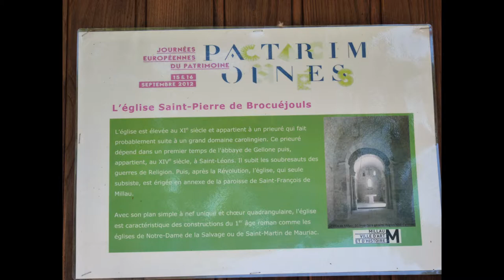Visit Saint Pierre de Brocuéjouls Church, Millau, France